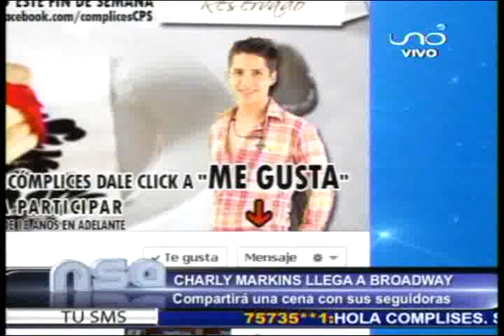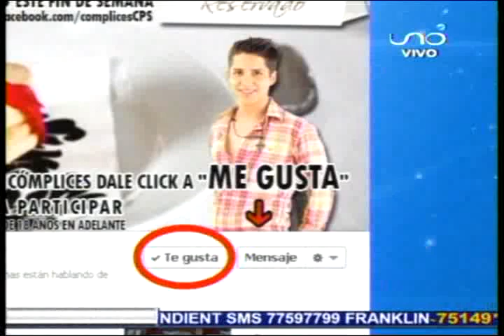CENA ROMANTICA DE CHARLY MARQUINS CON SUS FANS